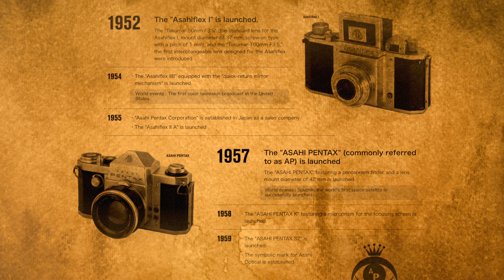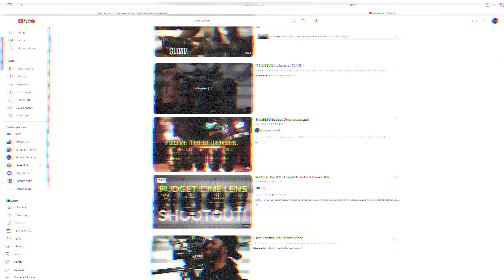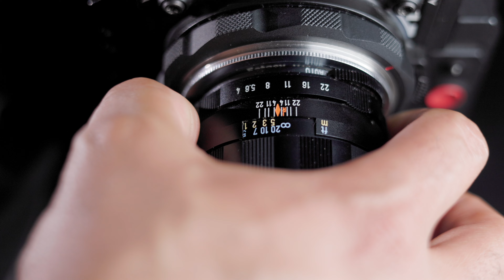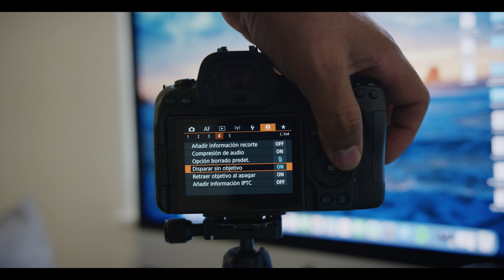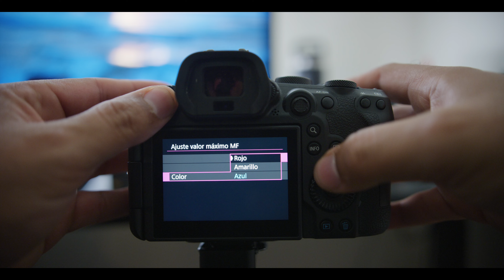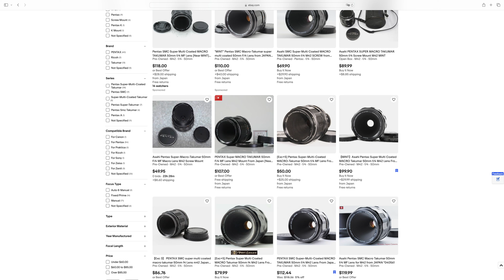El Objetivo Vintage Macro más Barato del Mercado | Súper Macro Takumar 50mm f/4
Este objetivo fue casi regalado (por qué aún no lo he pagado) esta revisión la hice por qué tal vez tú tengas algún objetivo vintage guardado por ahí que no sepas que es oro y lo puedas utilizar.